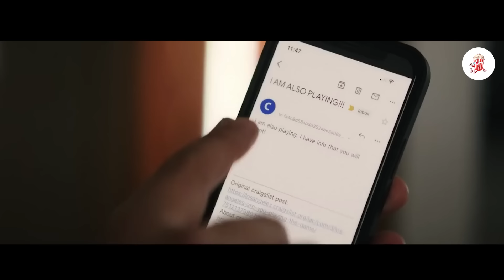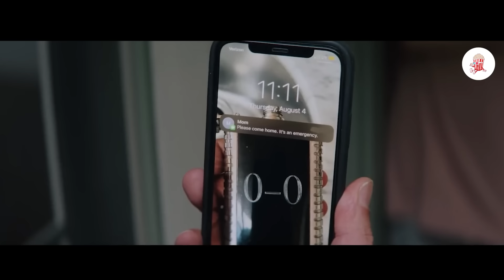Čovjek Igra Igru Na Mračnom Webu Vrijednu Milion Dolara, i Ne Smije Biti Sam Ili Će Biti Ubijen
S obzirom na priliku da učestvuje u reality emisiji koja se igra na život ili smrt, jedan čovjek otkriva da postoji mnogo toga za što vrijedi živjeti.